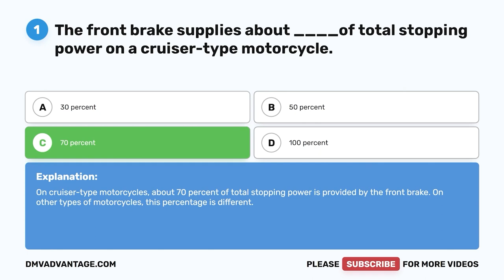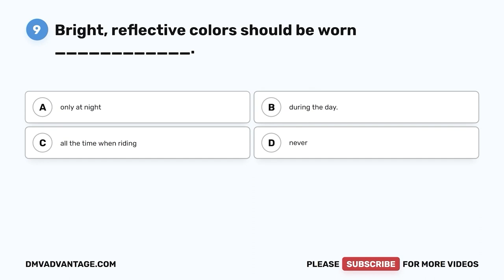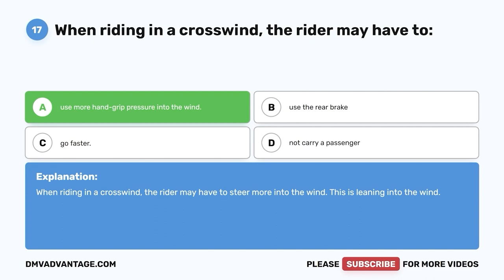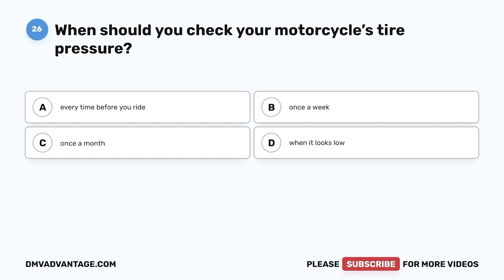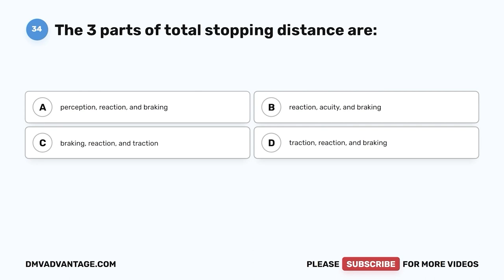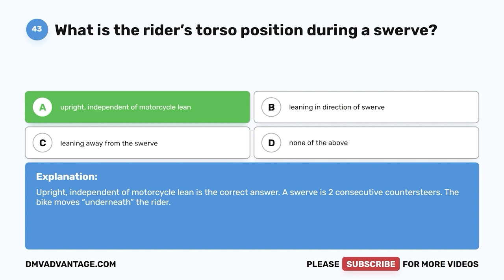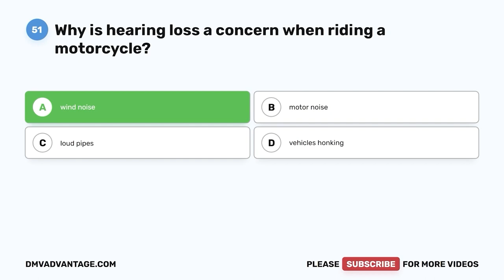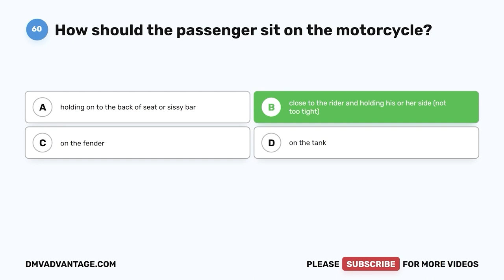Illinois DMV Motorcycle Written Test 2023 (60 Questions with Explained Answers)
Every Illinois resident who operates any motor vehicle must have a driver license or learner’s permit. The DMV written test covers the contents of the Illinois DMV Driver’s Manual. It contains questions on Illinois road signs, traffic laws, and rules of safe driving. The Illinois DMV motorcycle written knowledge test consists of 60 questions. To pass the IL DMV test, you must correctly answer at least 48 questions (80%). Practice with this sample test to familiarize yourself with the format of the Illinois driver's license test.